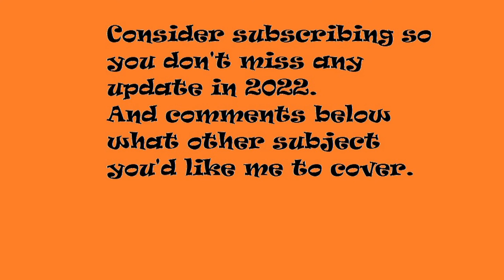Ultramarathon tips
Here's a few tips that might help you get through your next ultras